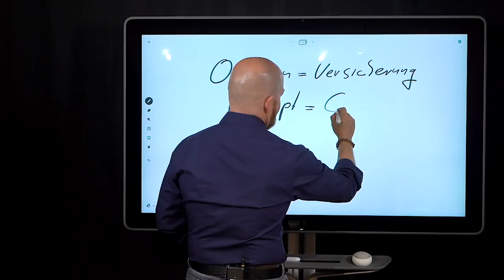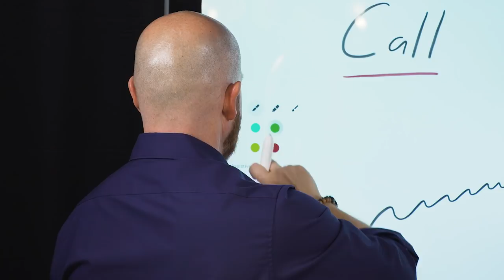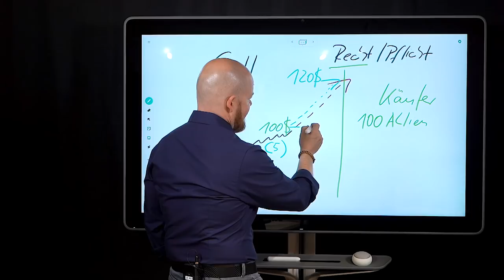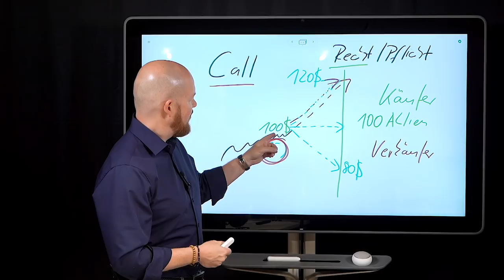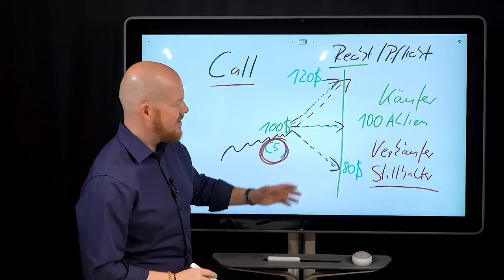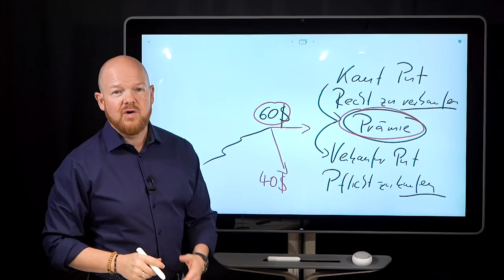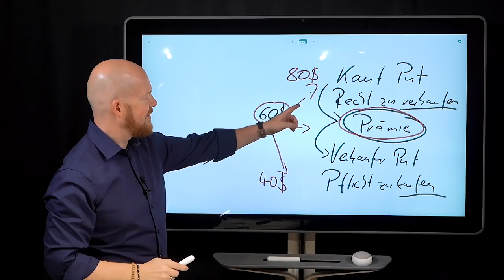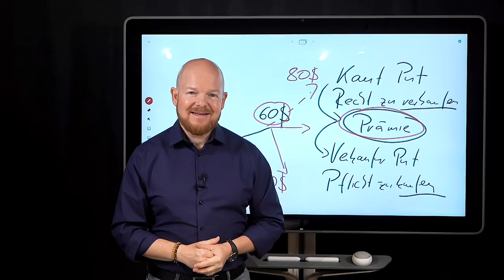Optionen: Experte Jens Rabe erklärt, wie sie funktionieren!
Optionen - das ist zunächst zentral - haben nichts mit den in Deutschland sehr beliebten Optionsscheinen zu tun. Optionsscheine wie auch CFDs sind in den USA verboten, daher greifen Spekulanten in Übersee neben Futures, ETFs und dem direkten Investment in Aktien verstärkt auf Optionen zurück. Wer verstehen will, was an der Wall Street wirklich gespielt wird, sollte sich daher mit Optionen und ihrer Handhabung beschäftigen!

Der Optionsexperte Jens Rabe erklärt das Thema im folgenden Video.